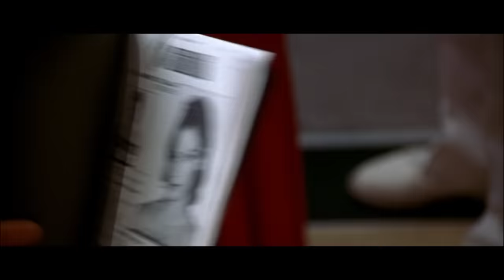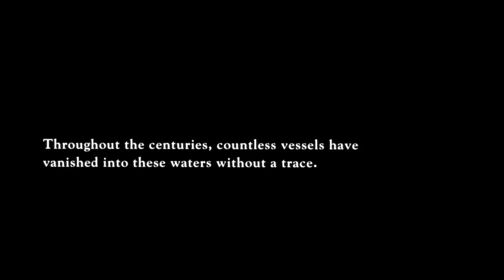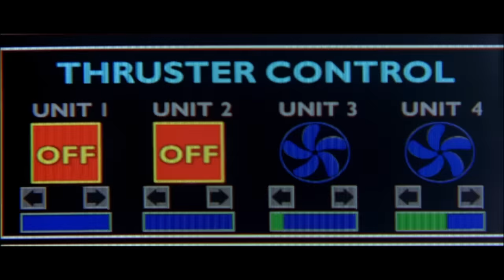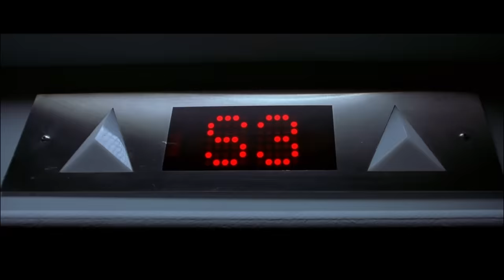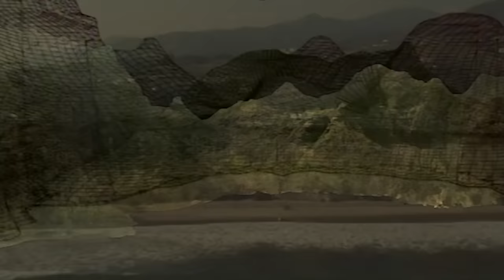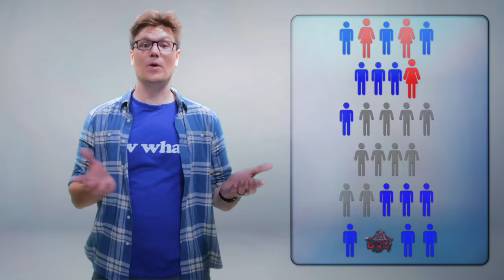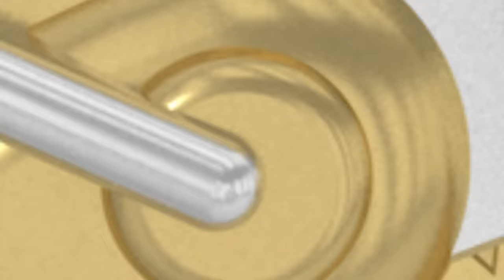Deep Rising (1998) KILL COUNT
MUSIC!!